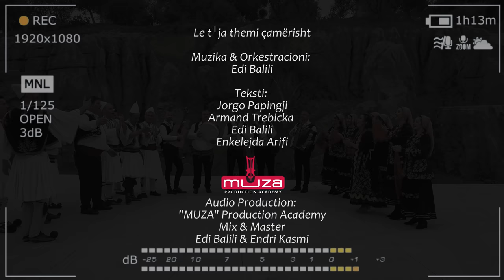Enkelejda & Hysni Alushi ft. Refat Sulejmani - Le t'ja themi Çamërisht (Official Video)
Listen and watch the latest music video by Enkelejda & Hysni Alushi ft. Refat Sulejmani.

Music & Orchestration: Edi Balili
Lyrics: Jorgo Papingji, Armand Trebicka, Edi Balili, Enkelejda Arifi
Audio Production : "MUZA" Production Academy
Mix & Master: Edi Balili & Endri Kasmi
Video: VideoART

Lyrics:

[Kënga 1]

Që nga lashtësia moj
Andej nga anët tona
Atje nisën këngët moj
Edhe vallet tona

Thotë një llaf, një llaf tabani
Që me thoshte ati im
Kush ka gjak e zemër çami
Nuk jeton pa çamëri

S'ka bilbila pa pranverë
S'ka fëmijë pa fëmijëri
Nuk ka lule që s'kanë erë
Siç s'ka çam pa çamëri (x2)

Çamët e kanë dhënë një besë
E gjithë bota t'a dëgjojë
Dhe një çam sikur të mbesë
Çameria do jetojë

Çami i fundit le të mbesë
Çamëria do jetojë

[Kënga 2]

Moj e mira vashëz që më rri aty
Kësaj kënge çame t'ja themi të dy

Vajzat luajnë shtruar, djeltë burrërisht
Kënga edhe vallja hidhen çamërisht

Dal dal me kadalë
Jam vajzë çame more djalë
Çam jam vajzë ta dish
Le t'ja themi Çamërisht (x2)

O moj çamëri për ty kemi mall
Se këngët e tua shpirtin na mbajnë gjallë

Në at' vend të bukur janë rrënjët e mia
Unë jam kënga çame, jam vetë Çameria